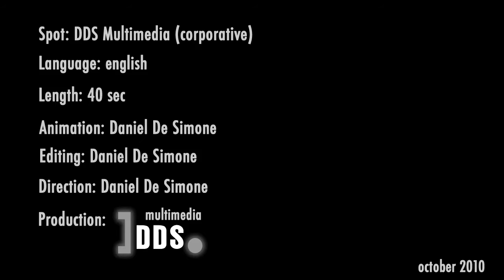SPOT DDS MULTIMEDIA -corporative- (english)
Spot made in 3D animation, length 40 sec